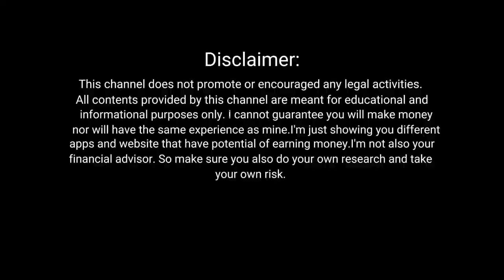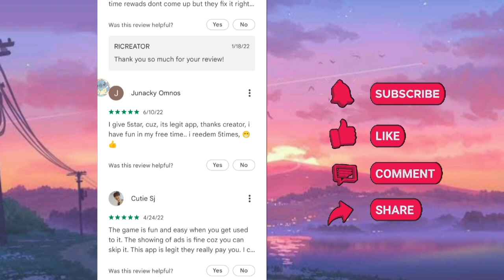Unlimited ₱10 Direct Gcash | Simple & Easy to Earn Money | Maglalaro ka lang makaka Pera ka pa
1.Milieu Survey Link:
Take fun surveys and vote for your favourite hot topics on Milieu Surveys! Earn points when you take surveys and redeem it for cash, vouchers, transport credits and even charity donations!

Download the Milieu Surveys mobile app on the App Store

3.Earn Avoider Link:Wala pong link.

5.Earn Plane Link:Wala pong link.